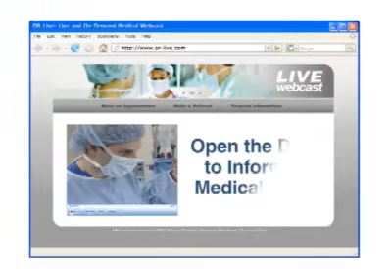OR-Live Presents: Cryoballoon Procedure - CryoCath Arctic Fr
OR-Live.com Premiere World-Wide-Web Showing & Discussion on Cryoablation for paroxysmal atrial fibrillationAugust 30th, 2008 at 19:00 CEST (1:00 pm EDT)

On Saturday, August 30th, 2008 at 19:00 CEST, Electrophysiologists from The Heart and Diabetes Center North Rhine-Westphalia in Bad Oeynhausen Germany will webcast a first ever www LIVE Arctic Front Case and discussion on Cryoablation for paroxysmal atrial fibrillation.

The Spotlight series focuses on Insights and Implications for the Treatment of Atrial Fibrillation for the clinical electrophysiologist. In this edition, Drs. Vogt and Heintze along with co-chairs Professors Hoffmann and Hindricks will showcase techniques in a cryoballoon ablation procedure with CryoCath Technologies' Arctic Front and results given the faculty have treated over two-hundred patients.

The faculty will answer your questions LIVE via the World-Wide-Web during this Premier event from Munich, Germany on Saturday, August 30, 2008.

Arctic Front is CE marked in Europe and in the USA is an Investigational Device - Limited by Federal Law to Investigational Use.